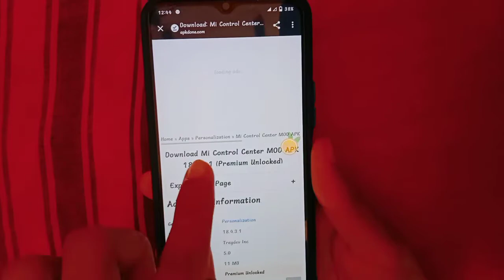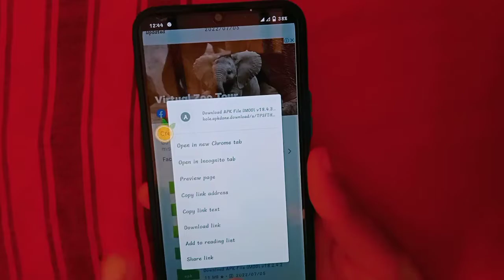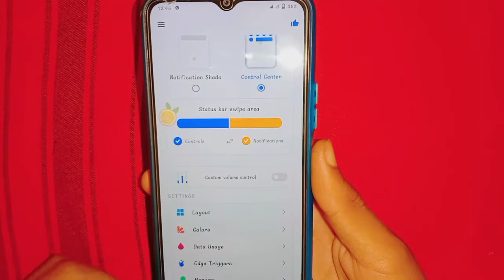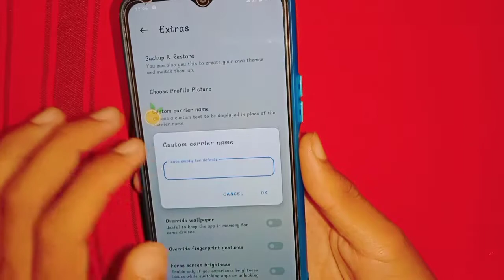Vivo Y20 2021 status bar change | vivo y21 control center change | mi Control center for all android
Vivo Y20 2021 status bar change | vivo y21 control center change | mi Control center for all androi